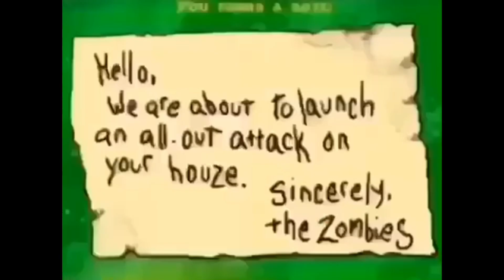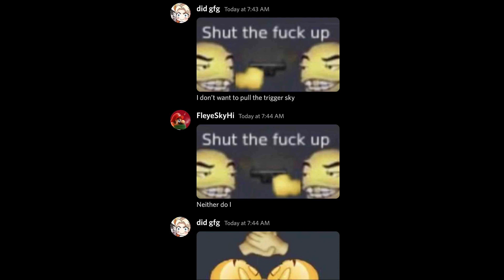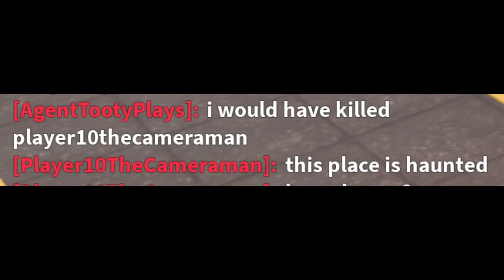Bite Sized meme Compilation #1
2 minutes of memes, 1 minute of funny images ( paired with music)
Great time waster once i post more.